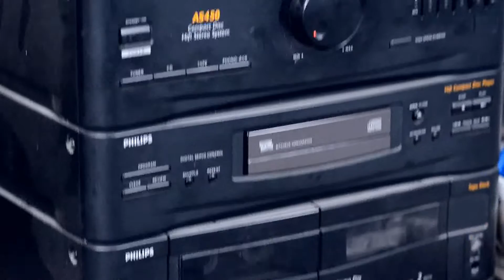Making of: sesja zdjęciowa, Fot. Anna Bodnar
Fotografia: Anna Bodnar
 Asystent: Jola Woś

Wizaż: Maja Balcarek
Model: Dawid
Suknie: Grzegorz Skwara
Backstage: Bartłomiej Matyjasiak